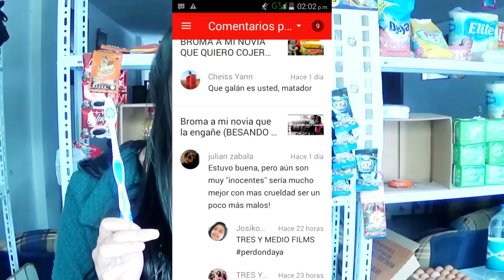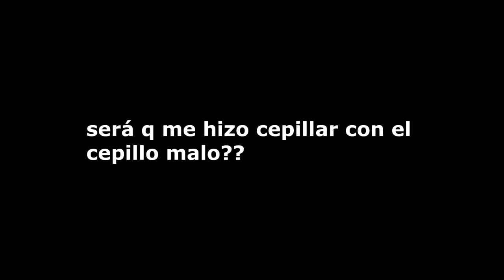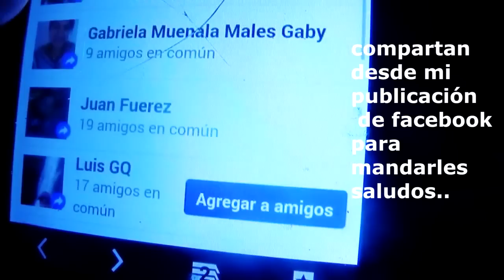BROMA A MI NOVIO (CEPILLO CON POPO) SALE MUY BIEN